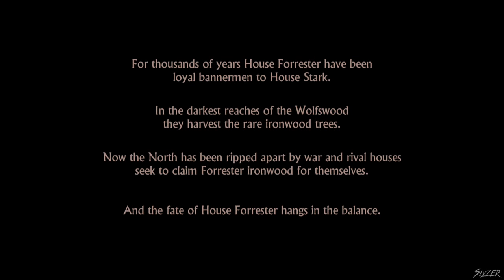Game of Thrones #01 ~ Episode 1: Iron From Ice (1/8)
THE COMMENTS AND/OR DESCRIPTION MAY CONTAIN SPOILERS, PROCEED WITH CAUTION

Follow the story of squire Gared...

Episode 1
Iron From Ice